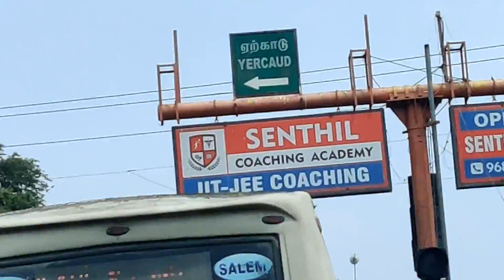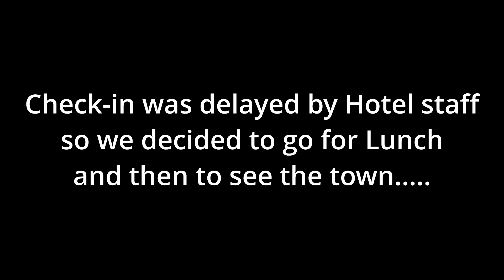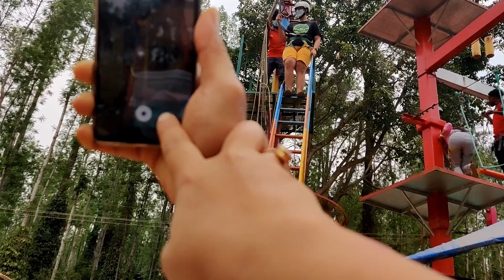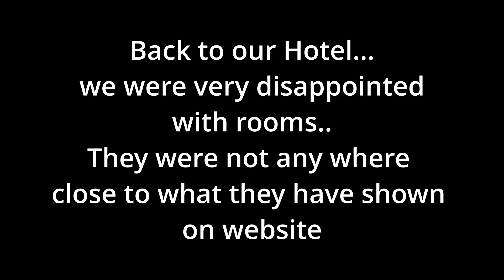A weekend In Yercaud